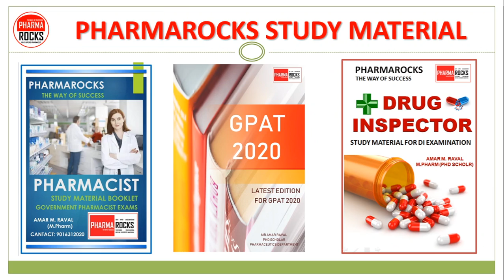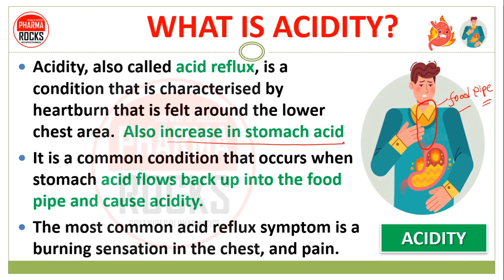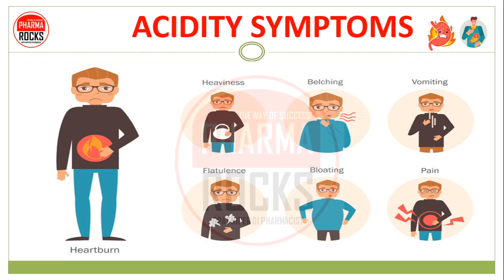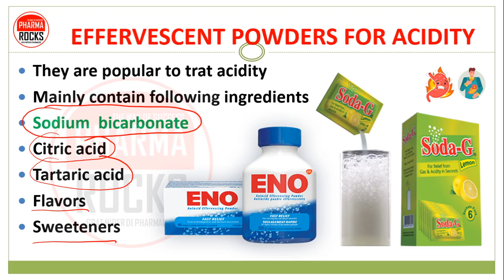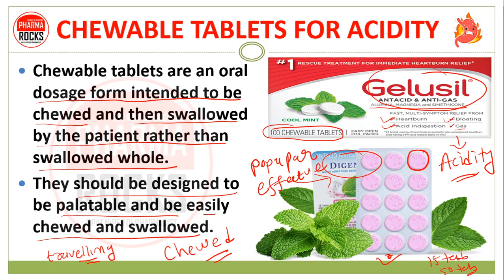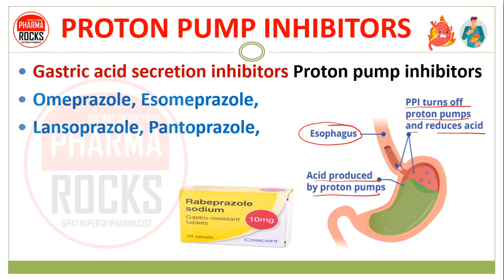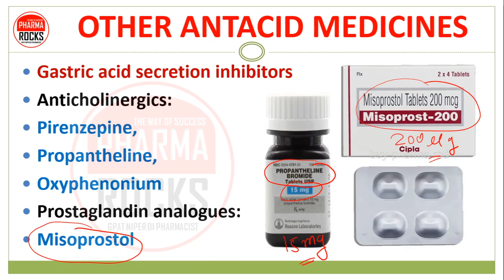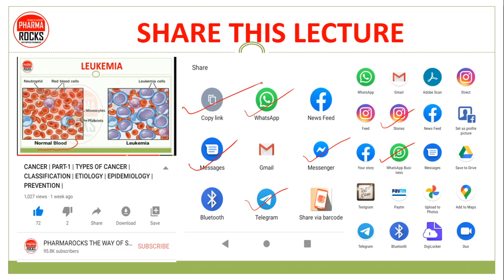PROBLEM OF ACIDITY, CAUSES, SIGN, SYMTOMS, MEDICINES, एसिडिटी की समस्या होने के कारण लक्षण और इलाज,